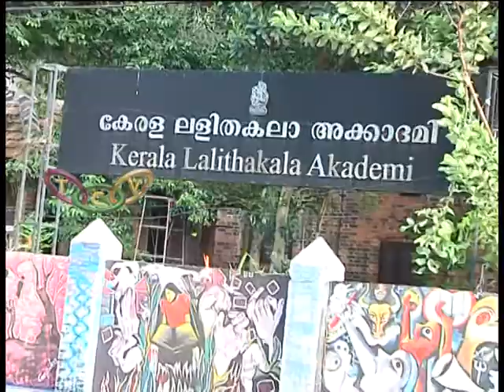ജയിലില്‍ ആര്‍ട് ഗ്യാലറി വരുന്നു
ജയിലില്‍ ആര്‍ട് ഗ്യാലറി വരുന്നു. ആദ്യ ഘട്ടത്തില്‍ വിയ്യൂര്‍ ഉള്‍പ്പെടെ 3 സെന്‍ട്രല്‍ ജയിലുകളില്‍.